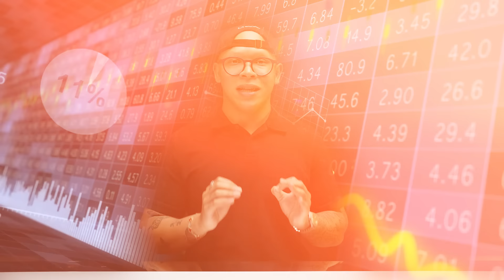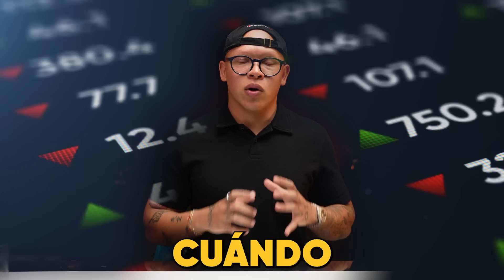Por Qué Utilizar Indicadores Te Esta Haciendo Perder Dinero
Este es el broker de confianza que utilizo para hacer Trading a diario

En este video, te muestro las limitaciones de usar indicadores en el trading de Forex y te muestro por qué no siempre son la herramienta más confiable.

Revelaré la demora con la que los indicadores pueden reflejar los cambios del mercado y el impacto que esto puede tener en tu trading. Y mostraré estrategias de trading efectivas que no se basan en indicadores desactualizados.

00:00 Intro
00:31 Cómo funciona un indicador
01:04 Por qué los indicadores son poco fiables
03:15 Formas de analizar el mercado sin indicadores
03:21 Primer Método
05:04 Segundo Método
06:55 Cómo entrar en una operación después de analizarla
08:15 Cómo mantener la rentabilidad de las operaciones
09:48 En que te debes enfocar para ser un trader rentable